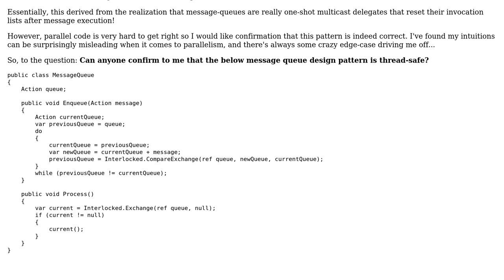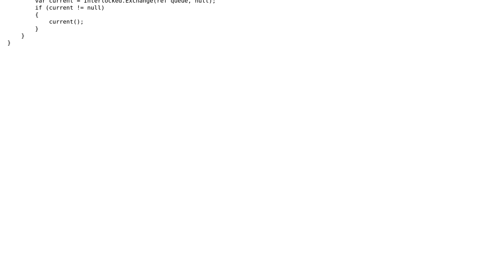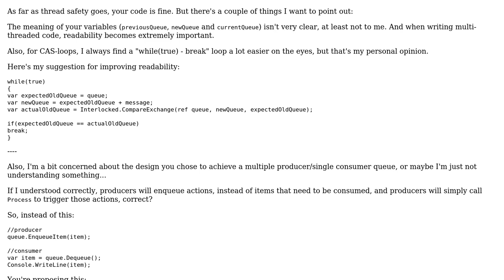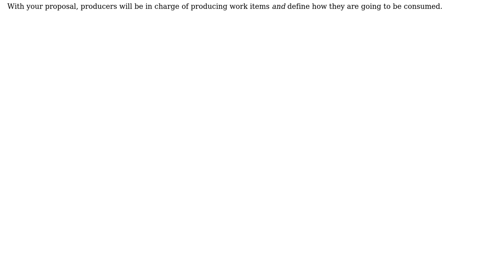Code Review: Lock-free multiple producer single consumer message queue (2 Solutions!!)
Code Review: Lock-free multiple producer single consumer message queue

With thanks & praise to God, and with thanks to the many people who have made this project possible! | Content (except music & images) licensed under CC BY-SA | Music | Images & others | With thanks to user svick user Glorfindel user glopes user dcastro and the Stack Exchange Network Trademarks are property of their respective owners. You are responsible for your own actions.